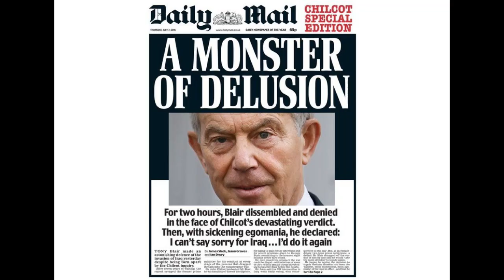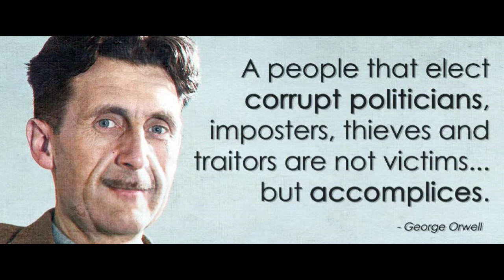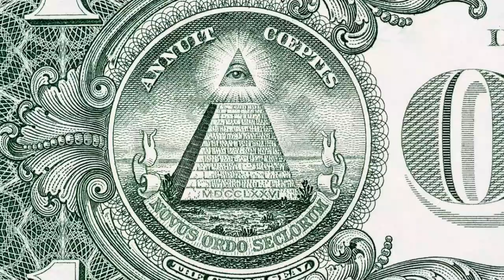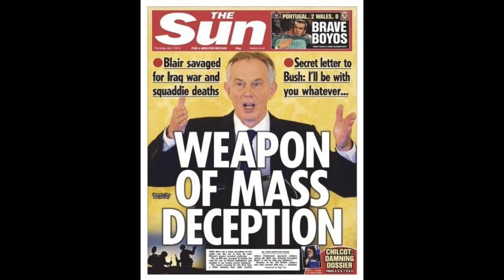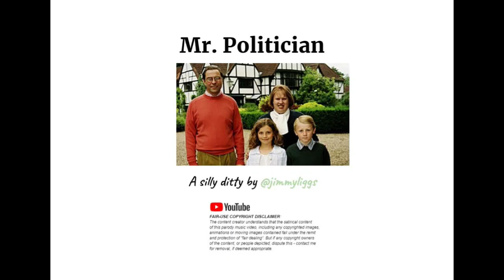Mr. Politican - the musical 🥁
Mr. Politician is a cheeky but hard-hitting swipe at the state of the party political system. Inspired primarily by the escapades of the abominable Tony Blair, but describing the behaviour of much of our elected representatives in Broken Britain, across the pond in Yankee-doodle-dandy land...and just about anywhere else you care to look! :-)

There's a few bum notes on this that I must fix...I apologise in advance to your hearing holes about that. Nonetheless, I hope you have a mighty fine and jolly time watching my up-tempo critique of the political circus and the shadowy figures that control them.

I have linked to a live performance of this tune in the comments section for anyone who wants to see my ugly mug and limited guitar range!

The content creator understands that the satirical purpose of this parody entertainment video, including any copyrighted images, animations or moving images contained fall under the remit and protection of “fair dealing”.